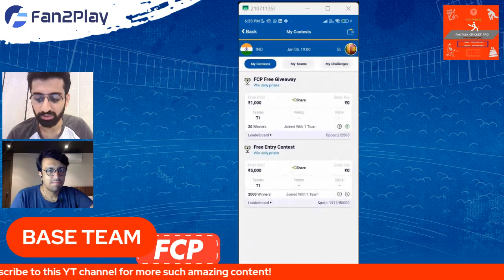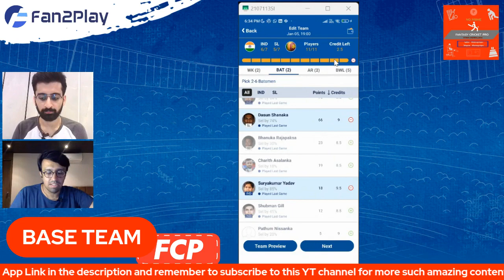IND vs SL 2nd T20i Prediction Today match | IND vs SL Team | IND vs SL Fantasy Team 2nd T20i